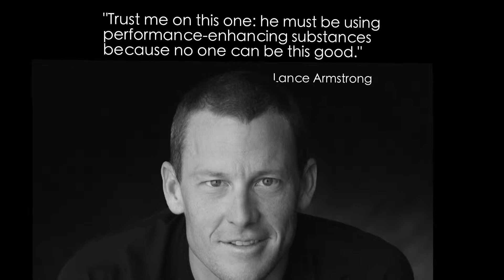All-In-One ADMAN (Testimonials)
Everyone can't stop talking about the All-In-One ADMAN! See what people are saying